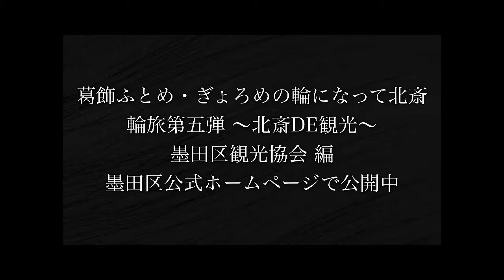輪旅第五弾 ~北斎DE観光~墨田区観光協会編 CM②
「すみだ北斎美術館」に縁のある人へその魅力をインタビューしていく本企画第五弾のCM映像②。
今回の舞台は『墨田区観光協会』！